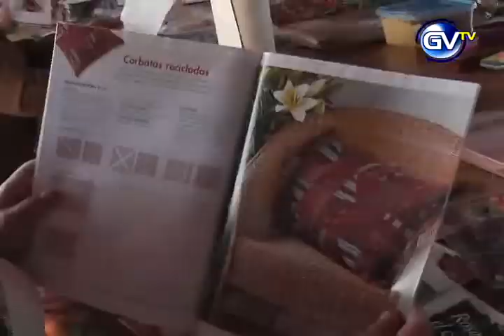ARTE DECORATIVO PATCHWORK, 11 DE ABRIL 2014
Patchworks es una práctica traída desde Canadá. Gracias a una practicante, el Litoral puede contar con su aplicación y los distintos diseños que pueden crear sus talleristas. Materiales nobles, mucha paciencia y habilidad manual son los requisitos para poder aprender este lindo arte que mejora y ambienta su hogar.